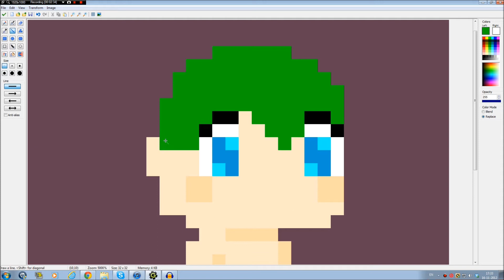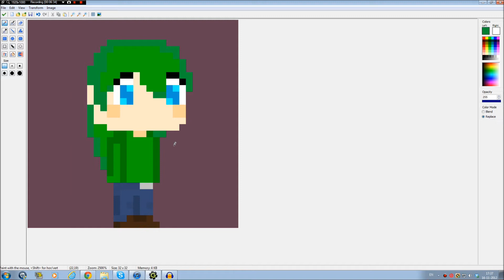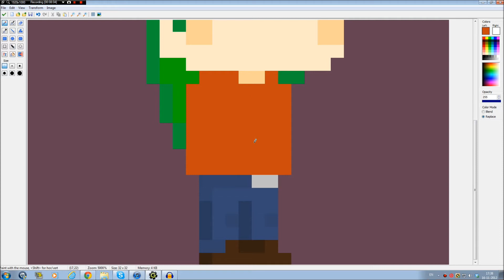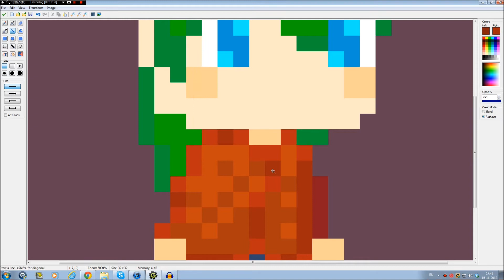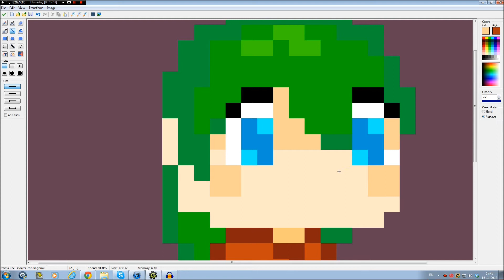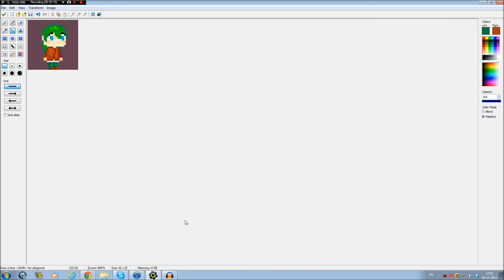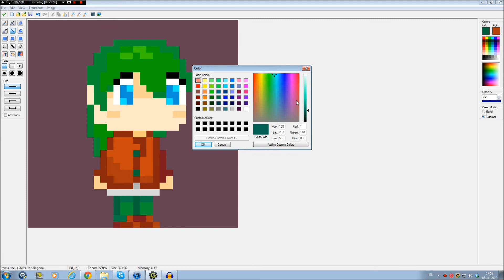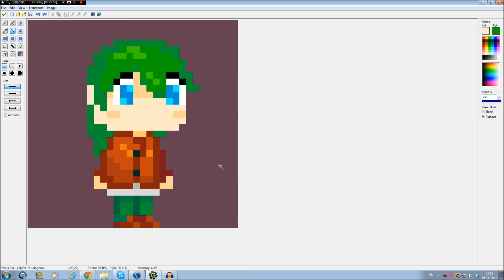Let's Make Pyua - some green haired girl -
Learning you how to make barely decent pixel art. :3